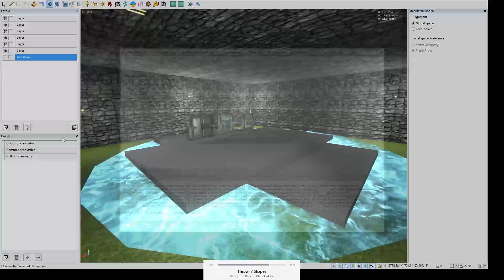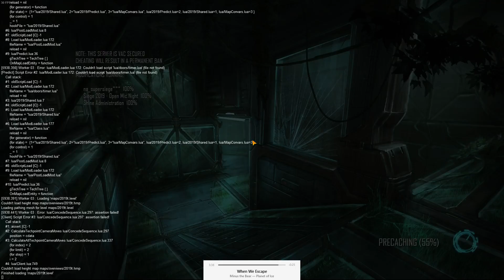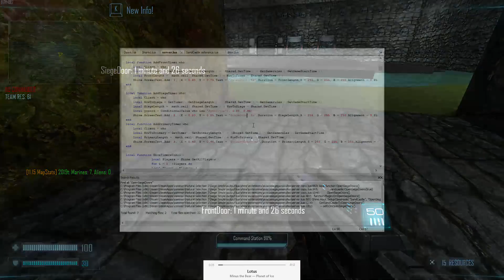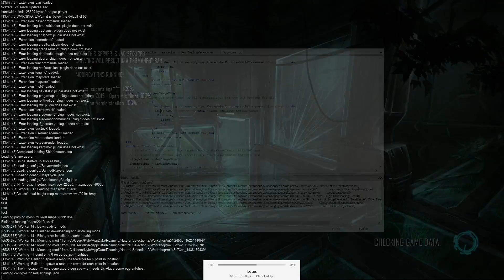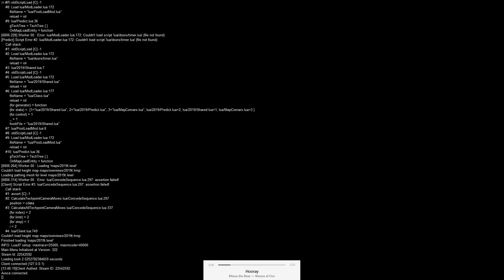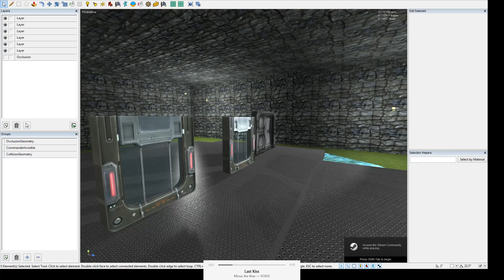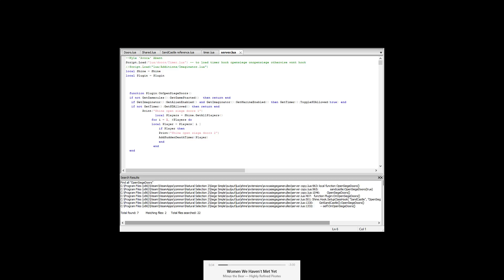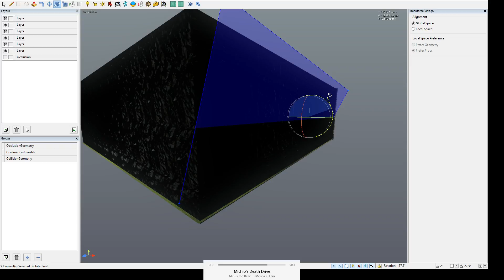5.1 frontdoor siegedoor time